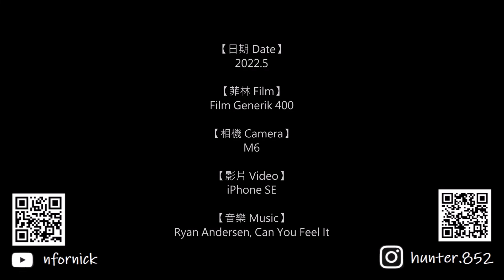#117 Film Generik 400 (feat. 白田邨、舊火車紅磡站)